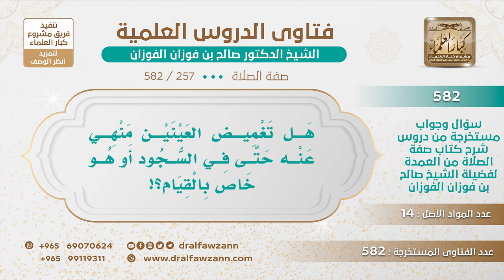[257 -582] هل تغميض العينين منهي عنه في السجود أم في الصلاة كلها؟ - الشيخ صالح الفوزان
-"السؤال: هل تغميض العينين منهي عنه حتى في السجود أو هو خاص بالقيام؟
الجَوَابُ: في كل الصلاة، في كل الصلاة؛ لأنه تشبه باليهود.
للاشتراك في قناة الشيخ صالح الفوزان
سؤال وجواب من شرح صفة الصلاة ( 582 ) مقطع

للاستفسار والإقتراحات والدعم
رئيس الفريق
لمشروع كبار العلماء